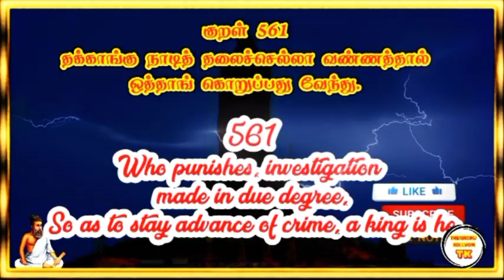THIRUKURAL561 Chapter 57 திருக்குறள் அதிகாரம் 57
THIRUKURAL561 Chapter 57 திருக்குறள் அதிகாரம் 57 @Therindhu kollvom TK

tamil
திருக்குறள் கதைகள்,
திருக்குறள் பொருள்,
திருக்குறள் கதை,
திருக்குறள் தமிழ்,
திருக்குறள் 1330 குறள்,
திருக்குறள்கள்,
திருக்குறள் திருக்குறள்,
திருக்குறள் பொருளுடன்,
திருக்குறள் புக்,
திருக்குறள் க்கு,
திருக்குறள் க்ஸ்,
திருக்குறள் க்கள்,
திருக்குறள் க்கல்,
குறள் திருக்குறள்,
திருக்குறள் ங்ឺ,
திருக்குறள் ச்சு,
திருக்குறள் ச்தா,
திருக்குறள் ச்ச,
திருக்குறள் திருக்குறள் திருக்குறள்,
திருக்குறள் ஞ்சி,
திருக்குறள் ஞ்ச,
திருக்குறள் ஞ்சா,
திருக்குறள் இன் தமிழ்,
திருக்குறள் விளக்கம்,
திருக்குறள் ட்ராயிங்,
தமிழ் திருக்குறள்,
திருக்குறள் ண்டி,
திருக்குறள் ண்டு,
திருக்குறள் ண்டே,
திருக்குறள் ண்டா,
திருக்குறள் தமிழில்,
திருக்குறள் தாய்மை,
thirukural tamil,
thirukkural in tamil,

My channels

Support as